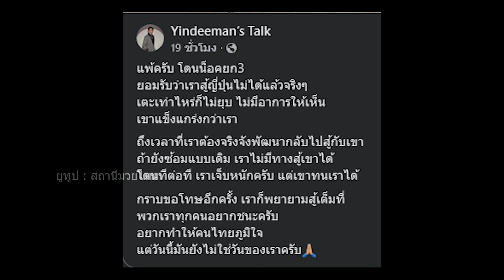เพชรดำ แพ้น็อค ยูกิ โยซะ ชนะน็อค เพชรดำ เพชรยินดีอะคาเดมี่ ยอมรับว่าเราสู้ญี่ปุ่นไม่ได้แล้วจริง ๆ